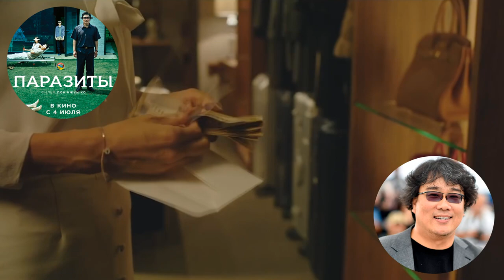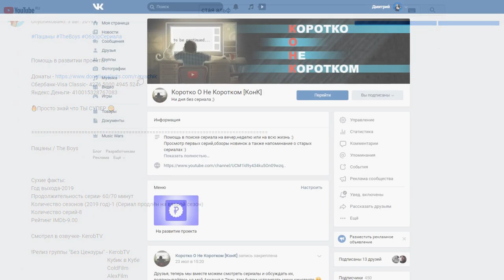🎬НОВОСТИ СЕРИАЛОВ - 17 ЯНВАРЯ 2020 (Ртуть,Асока Тано,Доктор Кто,Скала Джонсон,Флэшпоинт)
Помочь каналу ❤

Сбербанк-Visa Classic- 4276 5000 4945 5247
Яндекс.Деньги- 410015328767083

Мод "Чеканной Монеты" (!Ссылка не проверена антивирусом!)

Добро пожаловать на канал КОНК Дорогой Друг :)

Сегодня в выпуске - Очень странные дела,ВандаВижн,Невесты Дракулы,Чаки,Звёздные Войны,Паразиты,Доктор Кто и другие...